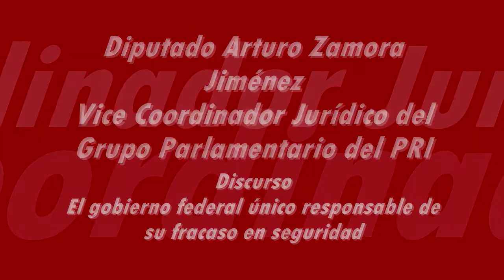El Ejecutivo Federal único culpable por el fracaso contra la inseguridad diputado Arturo Zamora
Comparecencia de la titular de la PGR Maricela Morales.
Se han dado las leyes y reformas que el país necesita y no hay resultados.
El gobierno federal debe dejar de culpar a los legisladores por su fracaso.
Solo han detenido a 17 personas por lavado de dinero en todo el sexenio.
Bajo en 87% el aseguramiento de cocaína y en 99.66% de pastillas psicotrópicas.
El PRI aprueba y trabaja en todo tipo de reformas, actualizaciones y modificaciones para que las instancias de justicia del gobierno federal dejen de culpar al poder legislativo de los errores y fracasos en las políticas públicas que tiene incendiado al país por los cuatro costados por la violencia,  inseguridad y la impunidad.
En lugar de buscar culpables en otras esferas de gobierno hemos trabajado para fortalecer  al Estado Mexicano para el combate al delito.
Hay 18 mil órdenes de aprehensión rezagadas en la PGR de 2006 a 2010, seis de cada 10 acusados no son puestos a disposición de las autoridades a pesar de haber sido detenidos, por la falta de coordinación entre las dependencias encargadas de la seguridad pública y de procurar justicia.
El aumento de la violencia se debe a un problema que crece, el narcomenudeo, sin embargo se ha reducido el número de operativos contra esta actividad delictiva en 31.5% y el número de detenidos bajo en 34.8 % en un año, se redujo en 87.3% el aseguramiento de cocaína y en 99.66% de  pastillas psicotrópicas.
Esta falta resultados provocan más violencia en el país por la disponibilidad de las drogas en el mercado ilícito, para las que los delincuentes recurren a todo tipo de delitos violentos para comprarlas.
Ya tenemos el dictamen de la Ley contra Lavado de Dinero, y se espera aprobarla pronto para su aplicación, pero esto no impide que ya se castigue a los que incurren en esta actividad desde 1996, durante este sexenio sólo se han detenido a 145 mil personas vinculadas al crimen organizado, pero sólo 17 están acusados de lavado de dinero.
Se aprobó una ley contra la piratería sin embargo se redujo los operativos en 17% los operativos contra este delito y lo mismo el número de detenidos y aseguramientos de productos apócrifos, se aprobó la ley contra el robo de hidrocarburos, sin embargo de 2010 a 2011 aumento la incidencia de este delito en 69%, el grado de eficiencia en la sanción a los criminales dedicados a esta actividad es de apenas el 2%.
Se dictaminó y aprobó una ley para proteger a policías, ministerios públicos, jueces y testigos involucrados en casos de delincuencia organizada, normas para la custodia y discreción en el manejo de la información de estas personas, se crea un centro nacional de protección a personas, un fondo de atención a víctimas del delito.